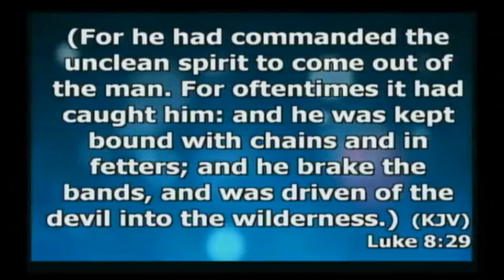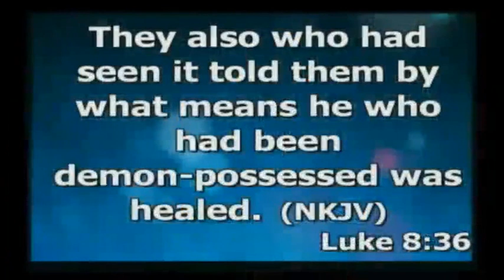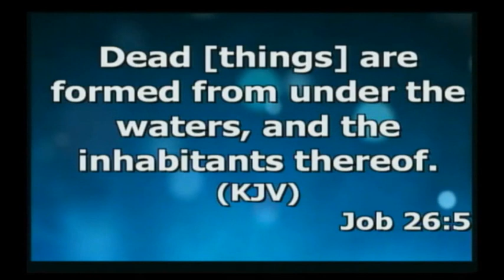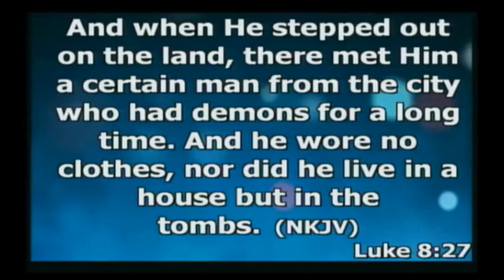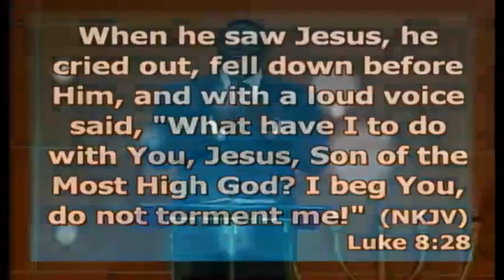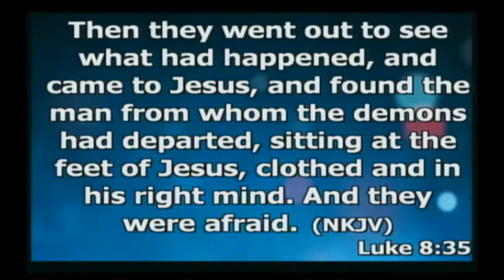THE THRONE OF GOD THE PLACE THAT RULES ALL By Apostle Dr Paul M Gitwaza